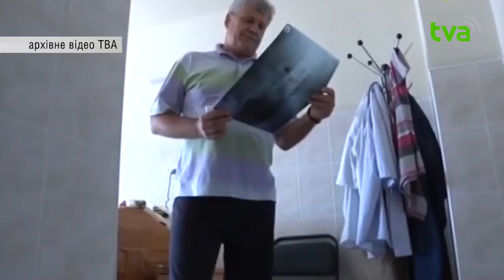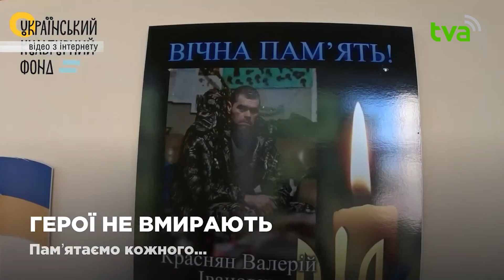Tеми дня ТВА 22.09.2023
1.  Війна, 576 доба. Ворог продовжує обстрілювати Україну
2.  Буковина провела в останній шлях відважного захисника Батьківщини
3.  Молодіжний форум від "Слуг Народу". Панельні дискусії, яскраві спікери та активні слухачі
4.  Одіозний екскерівник перинатального центру Дмитро Манчуленко вкотре подав позов до суду
5.  У Чернівцях горів дачний будинок
6.  Інтернет-шахраї виманили у двох буковинок понад 400 тисяч гривень
7.  У Чернівцях безпеку на дорозі контролюватиме мотопатруль
8.  У Чернівцях відкрили простір, присвячений українським націоналістам
9.  У Чернівцях покажуть прем'єру документального фільму про легендарного В. Красняна з позивним "Барс"